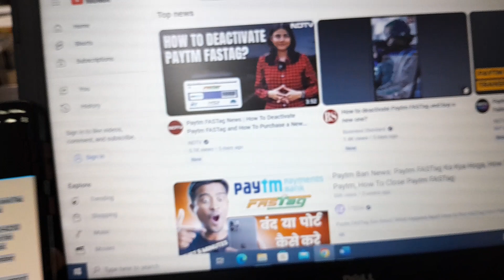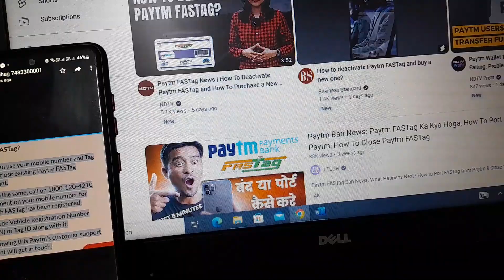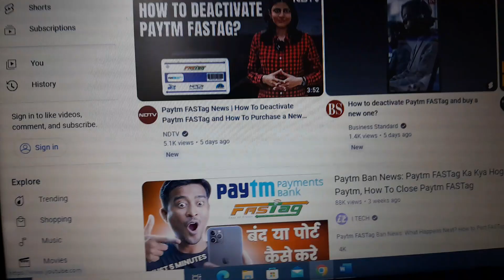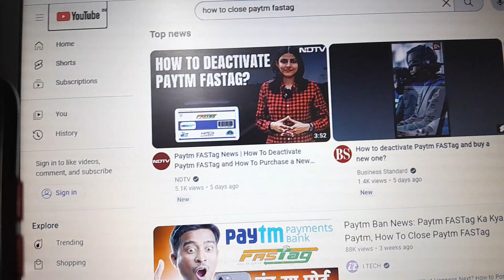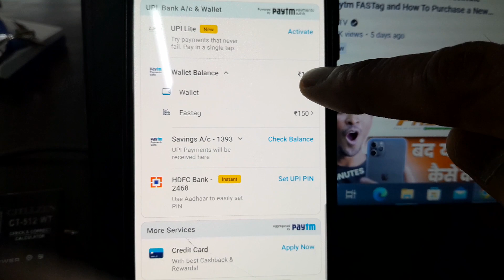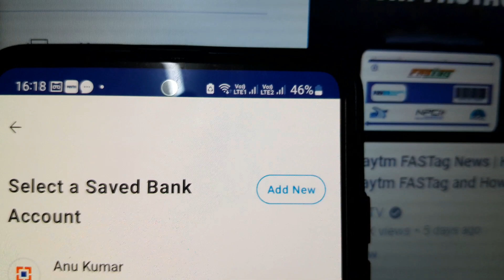paytm fastag ko kaise band kare, Paytm fastag se paise kaise nikaale,Paytm wallet ka Paisa kaise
paytm fastag बंद करने का आसान तरीका । मात्र 5 मिनट में अपना fastag बंद करे । नया fastag लेने के लिए paytm fastag बंद करना जरूरी है । नया fastag नही मिलेगा अगर पुराना paytm fastag बंद नही किया तो । वॉलेट के पैसे आसानी से निकाले । paytm fastag band nahi ho Raha to आजमाएं ये तरीका । how to deactivate paytm fastag deactivate